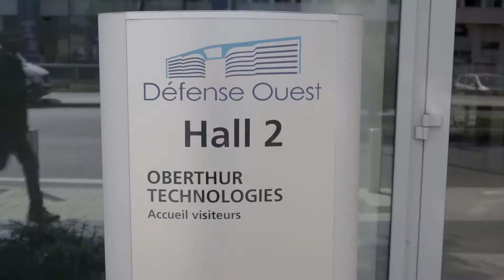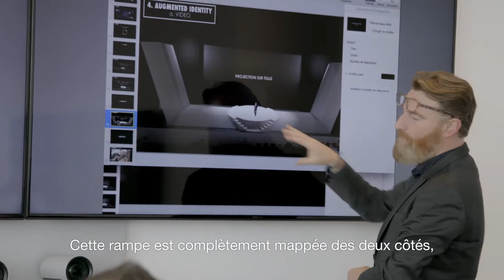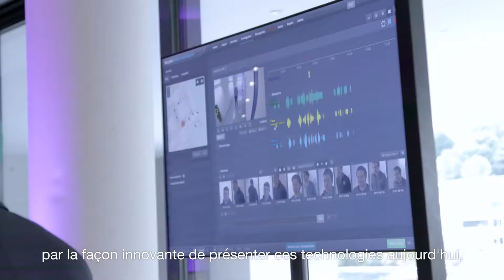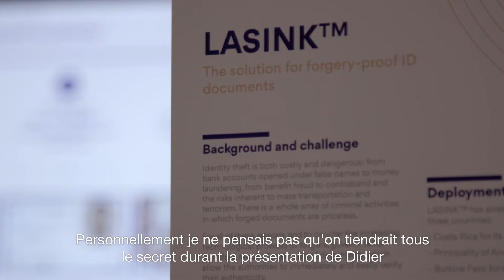IDEMIA - BEHIND THE CURTAIN - MAKING OF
MAKING OF - BEHIND THE CURTAIN SHOW - IDEMIA
SEINE MUSICALE PARIS